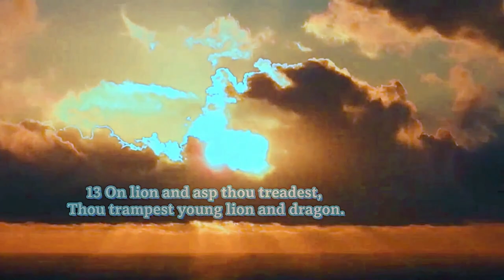🔴The Secret Place in God... Highlight Video UHD Sunset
Welcome, all - The Secret Place in God... Highlight Video UHD Sunset Curiosity & Discovery -aka- CCTV Nightwatchman Presents